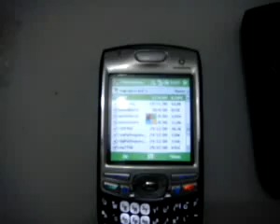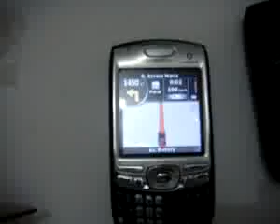ML 103137143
Video Migrado